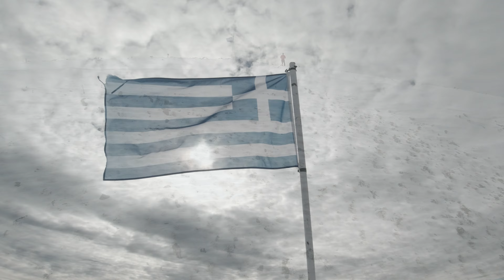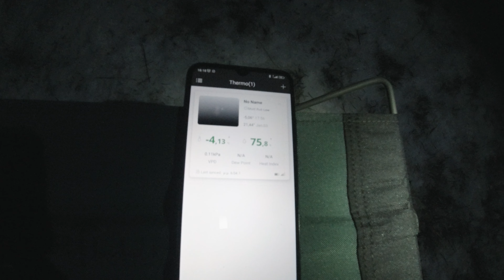SOLO χειμερινή διανυκτέρευση στα 2000 μέτρα!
Το Μαίναλο είναι βουνό της Πελοποννήσου στον νομό Αρκαδίας με υψηλότερη κορυφή στα 1.981 μ. (Οστρακίνα). Βρίσκεται στο κέντρο της Πελοποννήσου και καταλαμβάνει το μεγαλύτερο μέρος του βόρειου τμήματος της Αρκαδίας.